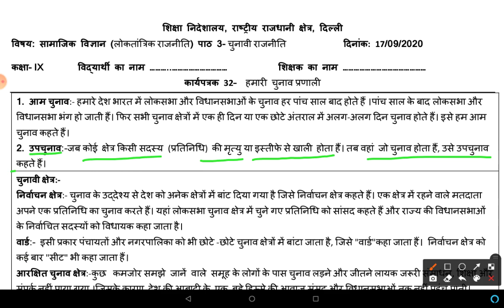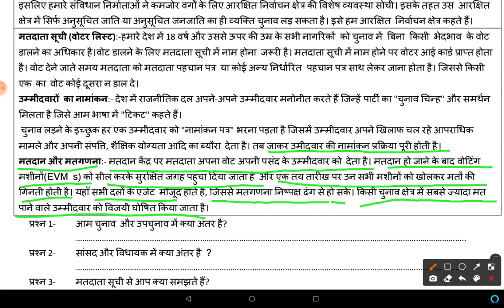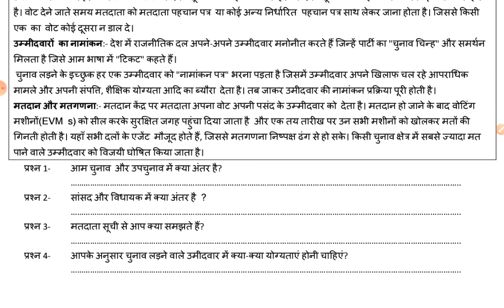WORKSHEET 32 SOCIAL SCIENCE CLASS 9TH